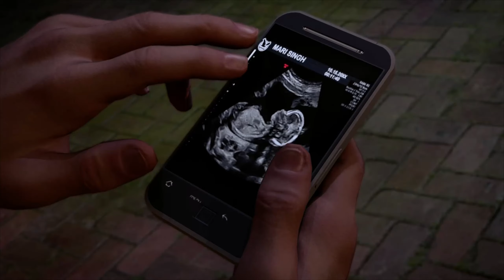MARI SINGH RESCUE MISSION AT MANNING NATIONAL ZOO (The Division 2)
The final rescue mission of the season. Time to get Mari Singh back from the Black Tusk.